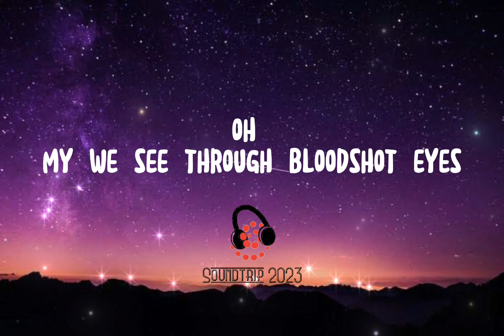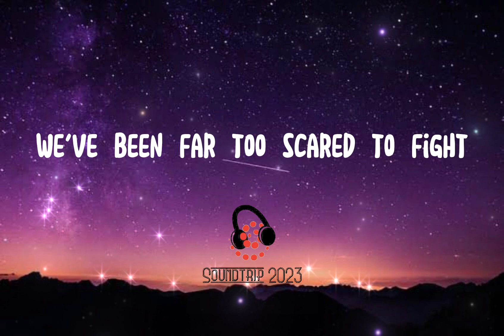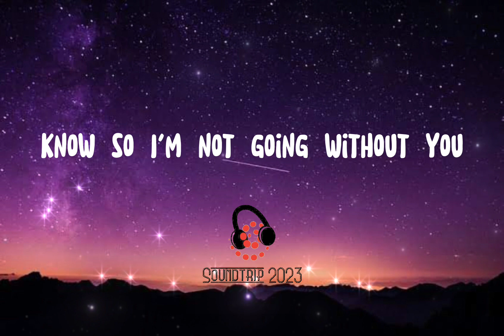Pink - Trustfall (Lyrics)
TRUSTFALL

Lyrics

Main Results

Where everything's safe and it doesn't get worse
Oh my

Where you know what they mean and they mean what they say
To us

Are we runnin' out of time?
Are we hidin' from the light?
Are we just too scared to fight
For what we want tonight?

We'll talk, then we'll cry, then we'll laugh 'til we're done
Oh my

We've been runnin' for our lives
We've been hidin' from the light
We've been far too scared to fight

I'm not goin' without you
(And you're not goin' alone)
So I'm not goin' without you

Source: Musixmatch

Songwriters: Alecia Moore / Johnny Mcdaid / Fred Gibson

TRUSTFALL lyrics © Sony/atv Songs Llc, Pink Inside Publishing, Promised Land Music Ltd